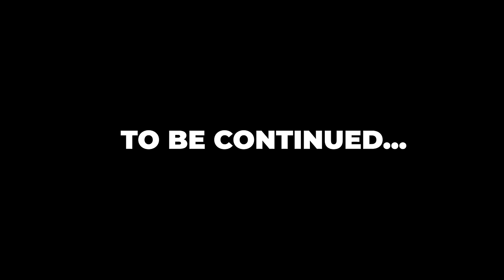Girl HAUNTED By MYSTERIOUS Phone Calls They WONT STOP CALLING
A bone-chilling story that's as mysterious as it is terrifying. 📵 "Girl HAUNTED By MYSTERIOUS Phone Calls" will keep you guessing at every turn. Who's calling? Why won't they stop? Let's find out together.

🔍 Our newest video takes you through the harrowing experience of a girl haunted by persistent, unexplained phone calls that defy explanation. The unknown caller's persistence turns her life into a waking nightmare. We did what any family would do - we called the police. But what happened next was something no one could predict...

🚓 Even the officer who came to help was left unnerved by the strange occurrences. What do you do when the very people meant to protect you are at a loss themselves?

💬 We're eager to hear your thoughts and theories in the COMMENTS. Ever experienced something similar? Share your stories with us?!